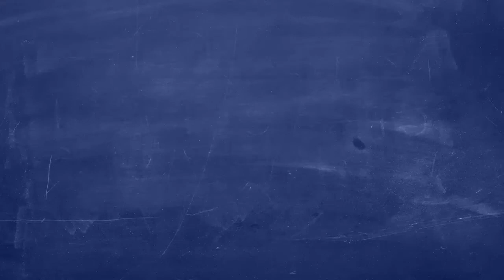What Matters to me and Why Featuring Natalie Schonfeld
Natalie Schonfeld joined UCI in 1998 and is director of student transition services in the Division of Undergraduate Education. She has more than 20 years of university experience working with students, faculty and staff in both public and private institutions. Her prior higher education experience includes work in student affairs, research and academic units. She holds a Ph.D. in education from Claremont Graduate University; a master’s in public policy from California State University, Chico; and a bachelor’s in government and French from Pomona College.